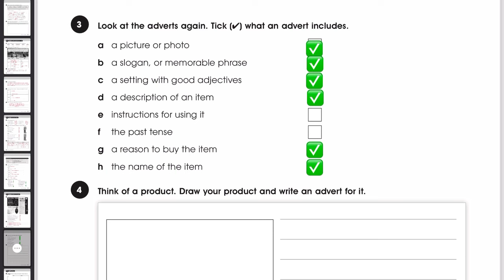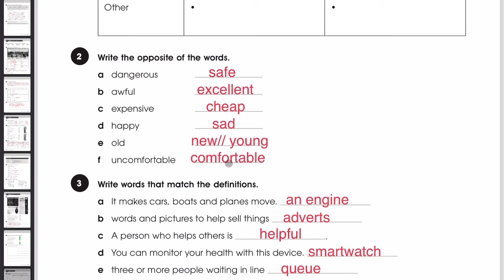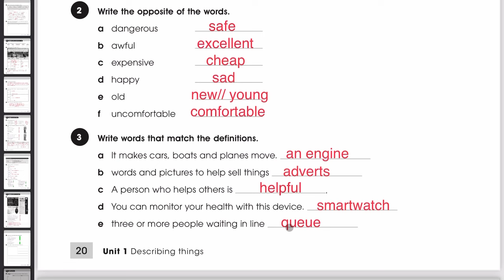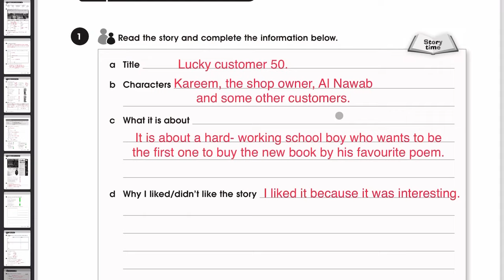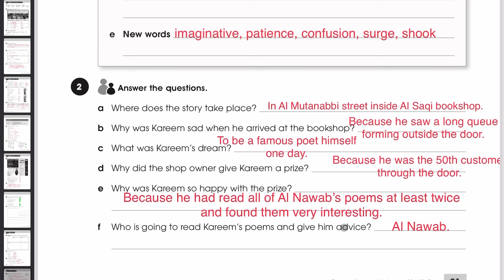انكليزي الثالث متوسط الجديد حل صفحة 19 / 20 / 21 من كتاب النشاط المنهج المنقح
الوحدة الاولى انكليزي الطبعة الجديدة
يونت 1 انكليزي ثالث متوسط 2024